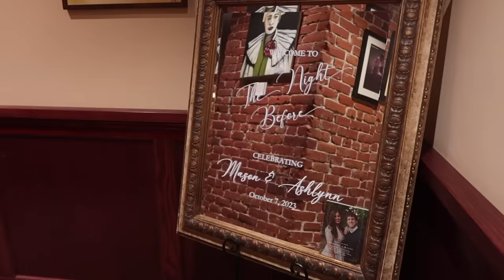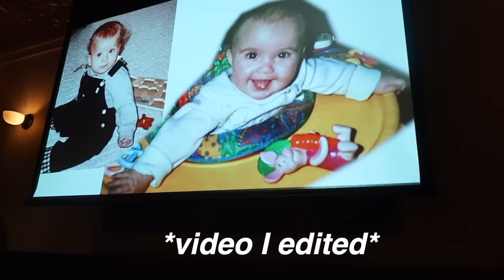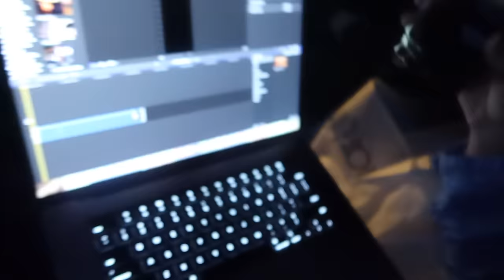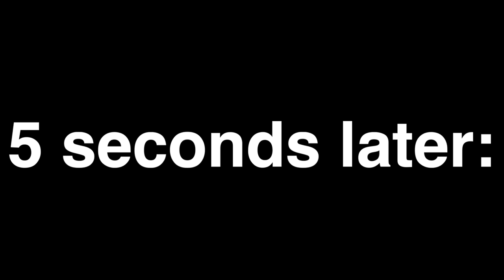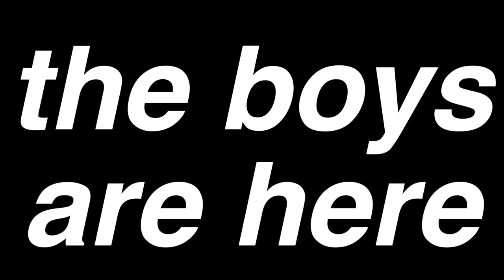first time becoming a BRIDESMAID VLOG!!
WHATS UP GUYS MY BROTHER IS GETTING MARRIED TO THIS CHIC SO IM A BRIDESMAID FOR MY NEW SISTER YAYA